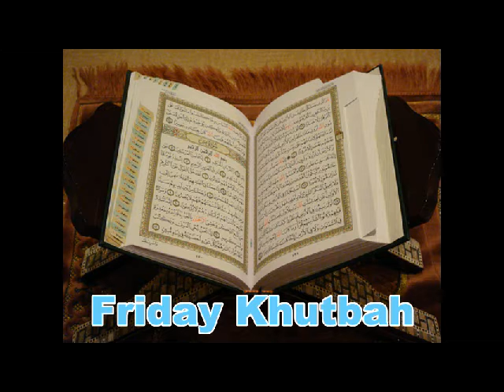When Death Comes ...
وَوَصَّى بِهَا إِبْرَاهِيمُ بَنِيهِ وَيَعْقُوبُ يَا بَنِيَّ إِنَّ اللَّهَ اصْطَفَى لَكُمُ الدِّينَ فَلاَ تَمُوتُنَّ إِلاَّ وَأَنتُم مُّسْلِمُونَ
And Abraham instructed his sons [to do the same] and [so did] Jacob, [saying], "O my sons, indeed Allah has chosen for you this religion, so do not die except while you are Muslims." 2:132